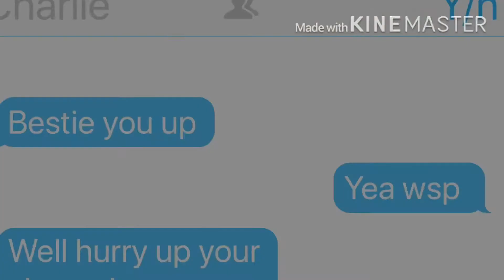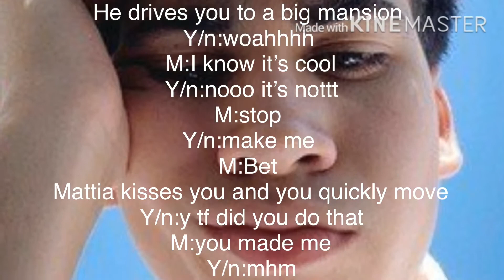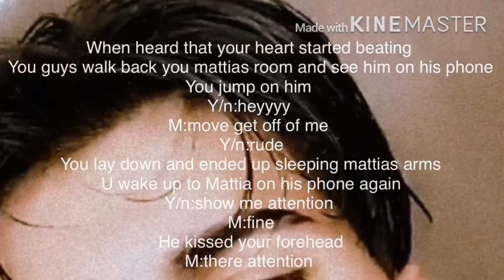💖✨𝑠𝑡𝑟𝑖𝑝𝑝𝑒𝑟 𝑖𝑚𝑎𝑔𝑖𝑛𝑒✨💖𝑒𝑝𝑖𝑠𝑜𝑑𝑒1 𝑓𝑖𝑟𝑠𝑡 𝑑𝑎𝑦 𝑜𝑓 𝑤𝑜𝑟𝑘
._fw._.peyt0n
Avatar.tia
It would have been faster but i only get a chance at night
And on kinemaster it deletes fast
So i try and put as much in as i can